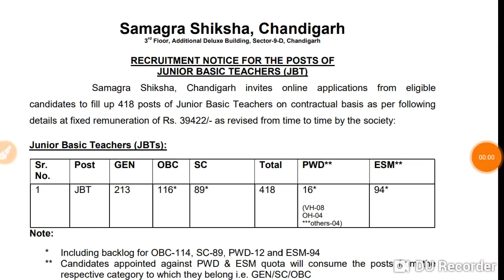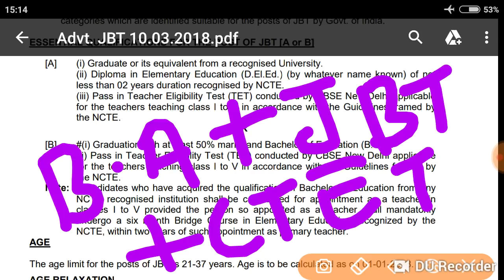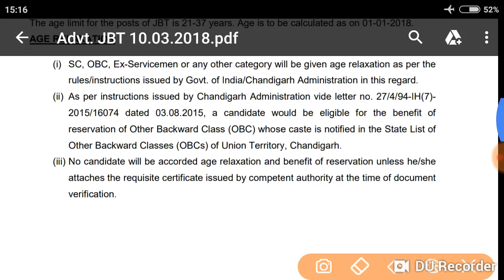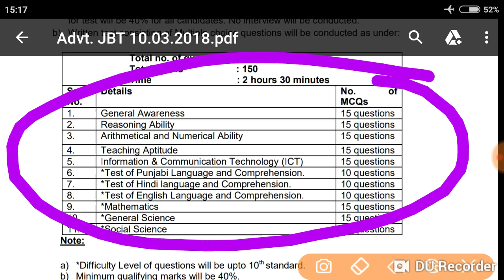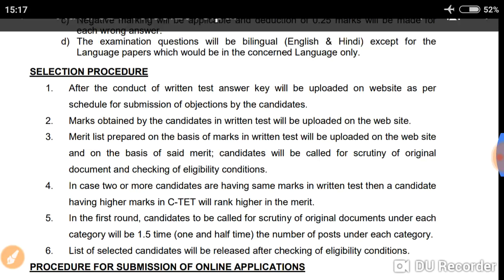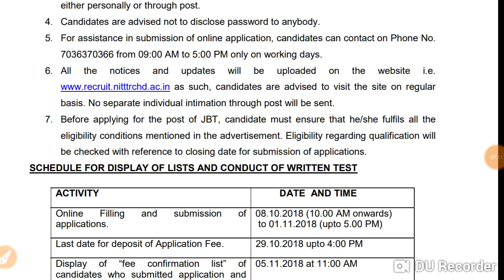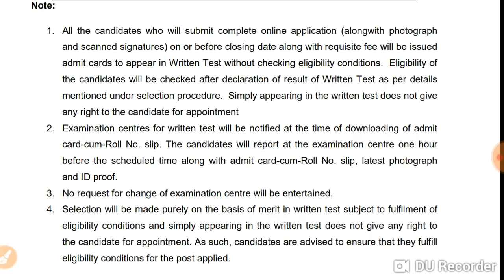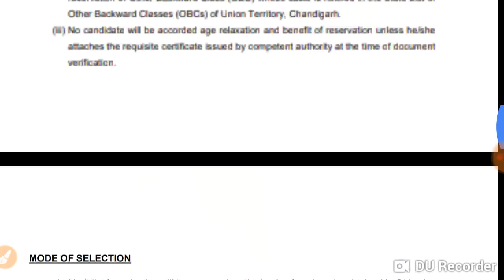Chandigarh ssa jbt Bharti 418 post officeal notification!! चंडीगढ़ जेबीटी भर्ती नोटिफिकेशन आ गया chd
चंडीगढ़ में होने वाली जेबीटी भर्ती 418 पदों की नोटिफिकेशन आ गया है ऑफिशल नोटिफिकेशन आप इस वीडियो में देख सकते हैं आप इस वीडियो को ज्यादा से ज्यादा शेयर करें ज्यादा ज्यादा लाइक करें और आप हमारे युटुब चैनल को जरूर सब्सक्राइब करें हम जो सिलेबस जेबीटी टीचर के लिए वह आपको अवगत करा रहे हैं कृपया इस नोटिफिकेशन को अंतर जरूर देखिएगा थैंक्यू धन्यवाद आपका दिन शुभ हो।

Chd ssa PRT TGT
Official site notification
Chandigarh jbt Bharti 418
Exam date and syllabus
Form apply date
Full notification aa gya
chd bharti
Chandigarh primary teacher Bharti